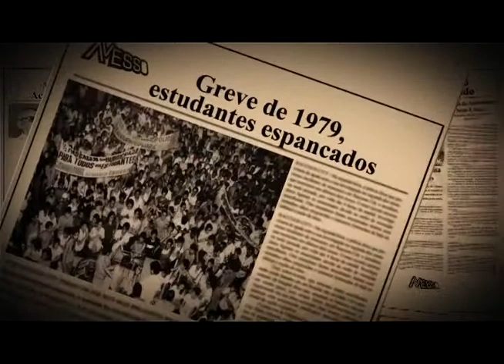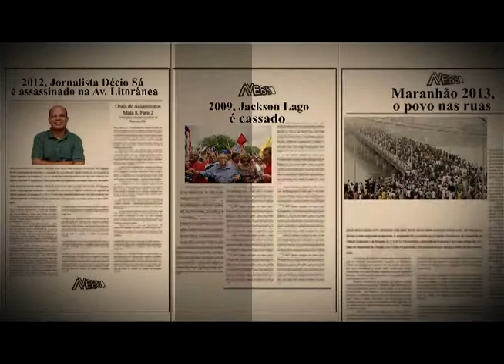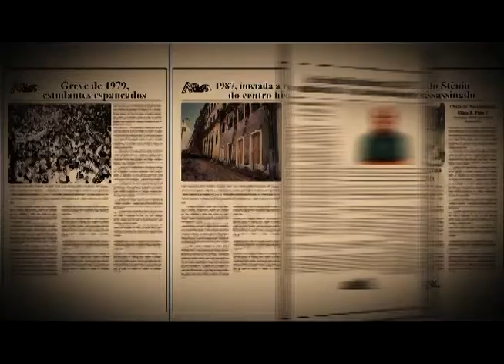Avesso 23/09/14 - Cláudio Cabral